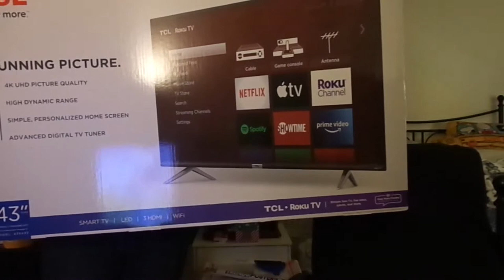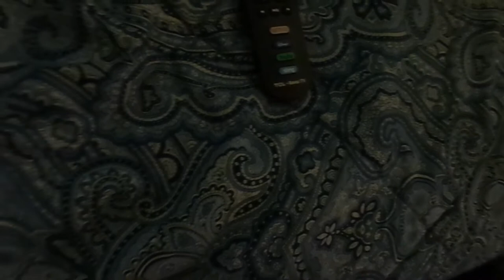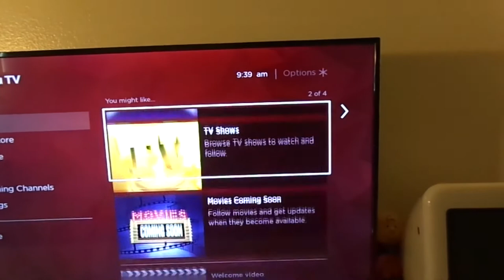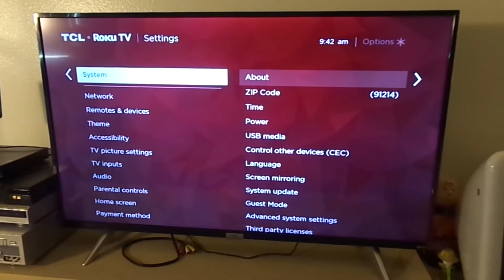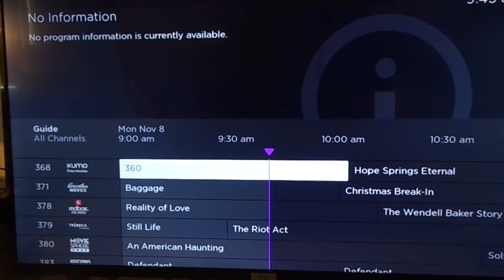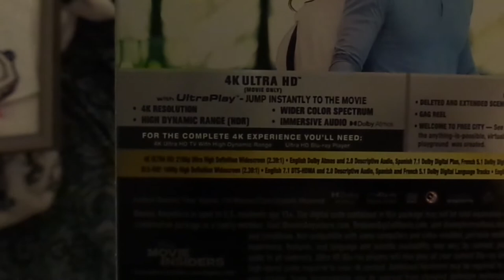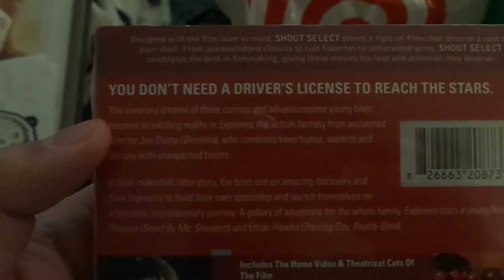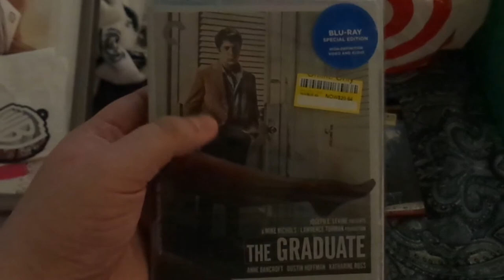My Early "Black Friday" Gifts (2021): TCL 43'' 4K Roku Smart TV & 4K UHD & Blu-ray Movies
Showing a brief tour of my Brand New TCL 43" 4-Series 4K UHD Roku Smart TV along with 4 Movies of both 4Ks and Blu-rays that I've got during early "Black Friday" deals from Sam's Club and Target!